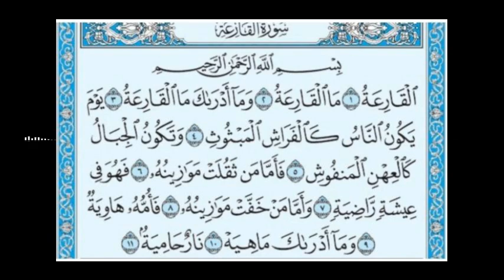05 الدروس_المهمة_لعامة_الأمة_ تفسير سورة القارعة تعليق محمد بن أحمد الجبيلي